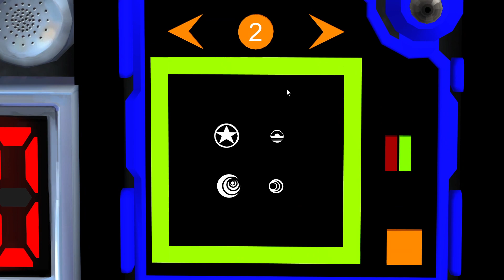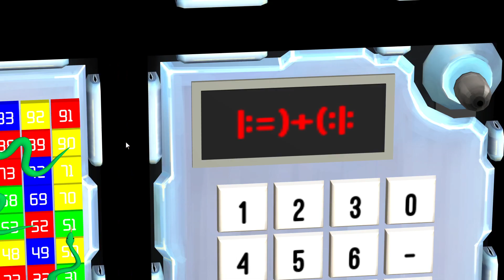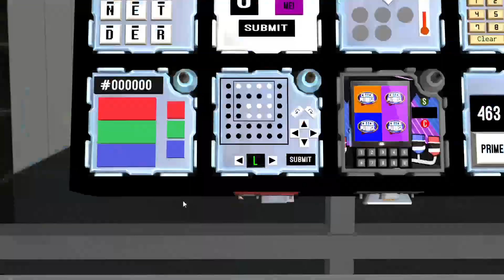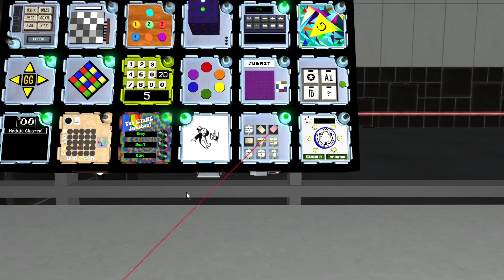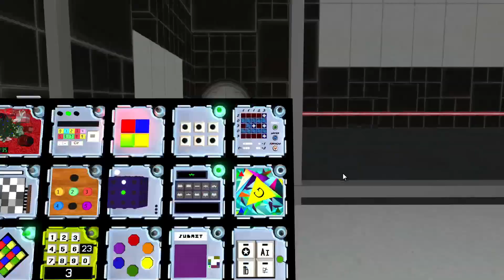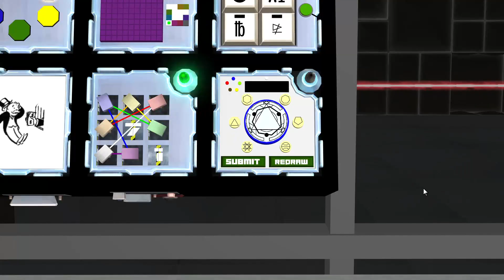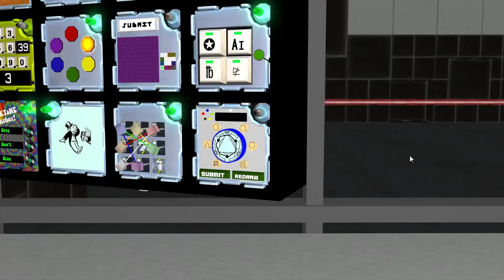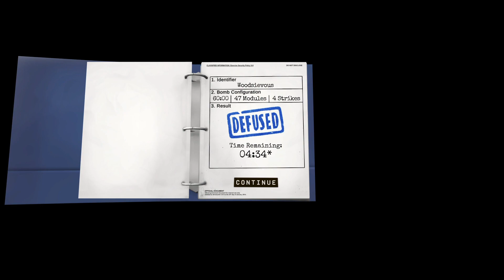KTANE - Defusing Woodsievous